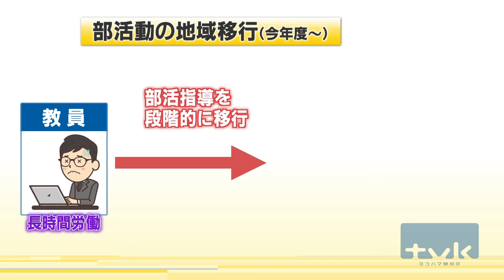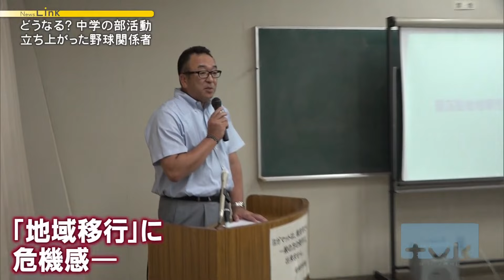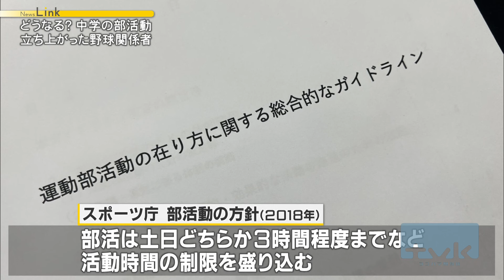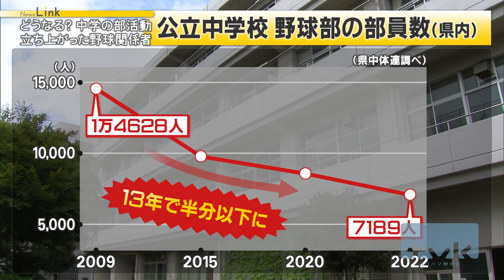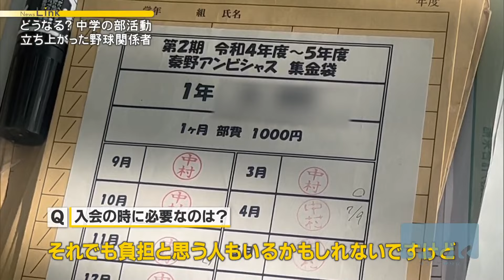「地域移行」に懸念も… どうなる？中学の部活動 立ち上がった野球関係者【News Linkオンライン】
夏の甲子園で盛り上がりをみせた高校野球。その土台となる中学校の部活動を取り巻く環境が大きく揺らいでいます。

その背景にあるのは、今年度から段階的に始まった「部活動の地域移行」。

教員たちの長時間労働が課題となっている中で、その一因である部活の指導を地域のクラブチームや外部の指導員に移行していく国の方針です。

しかし、まだまだ課題も多く現場からは不安の声も。
この夏、野球関係者たちが立ち上がりました。

2023年8月24日放送